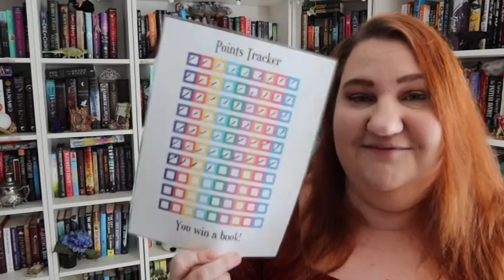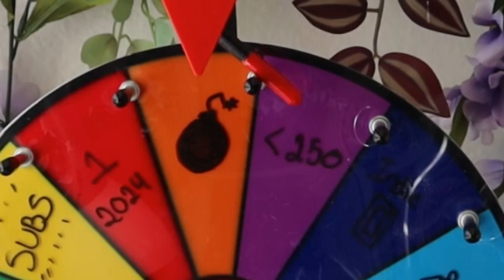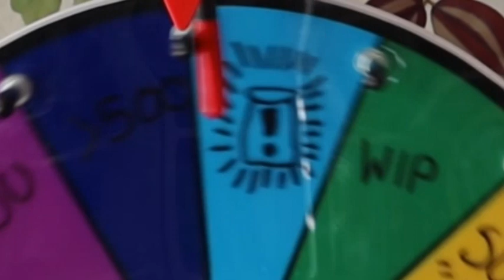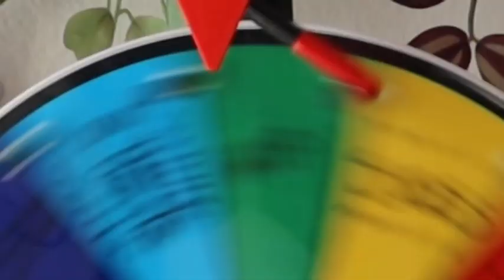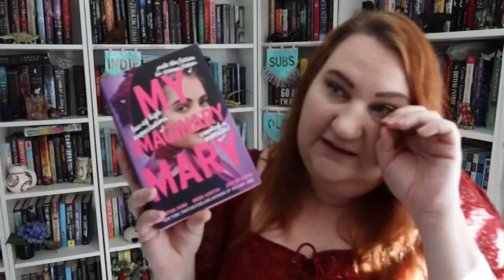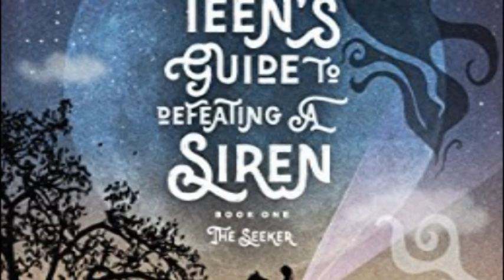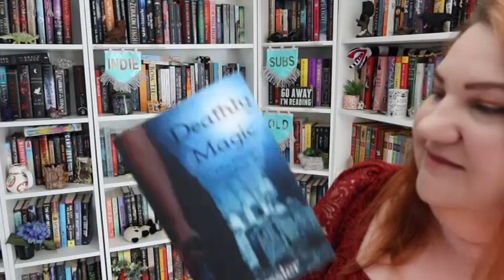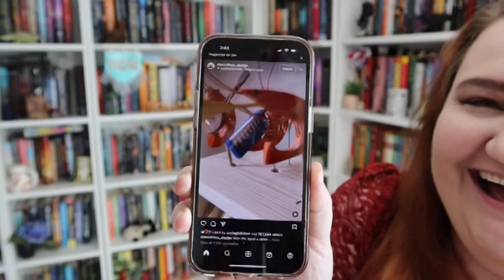The Jars of Chaos Took Pity on Me for my February TBR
ref=dbs_p_ebk_r00_abau_000000